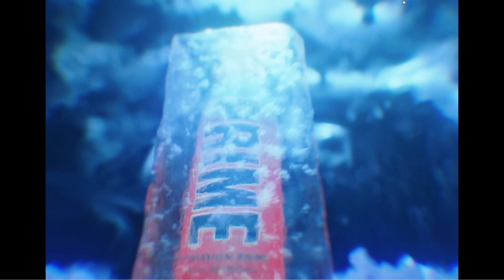KSI - Thick Of It (feat. Trippie Redd) Uk Drill Remix - Stejin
Hope you Guys Enjoy this Remix